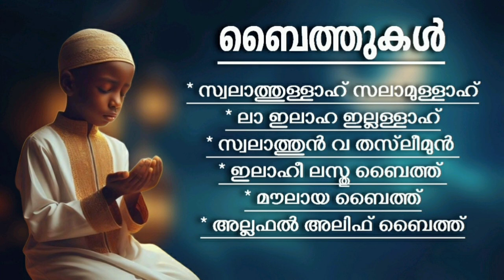മനസ്സിന് ആശ്വാസം പകരുന്ന പകരുന്ന ബൈത്തുകൾ Islamic Baithukal